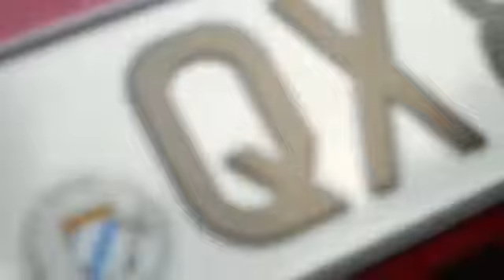German Boy Drifting And Destroying The Car